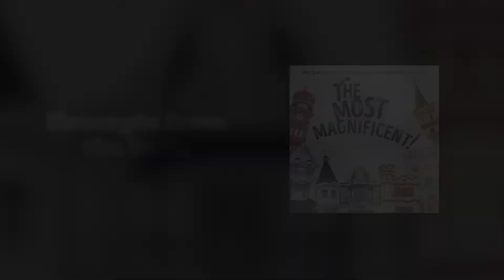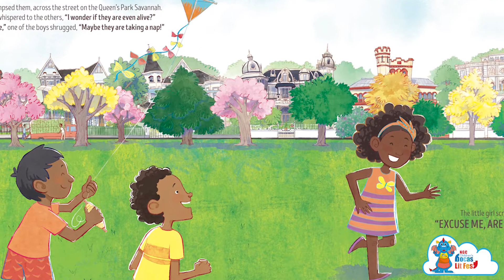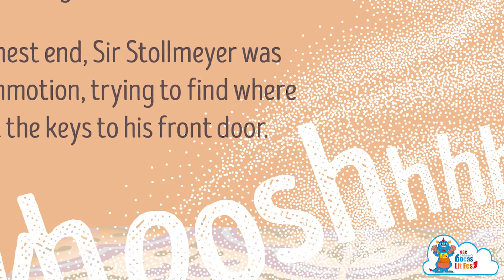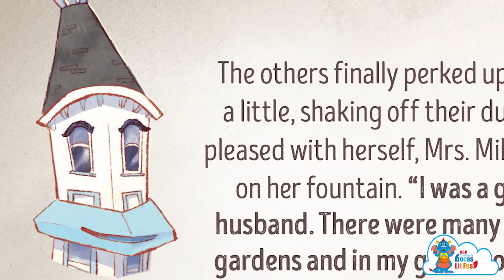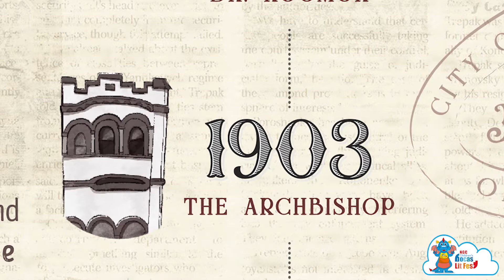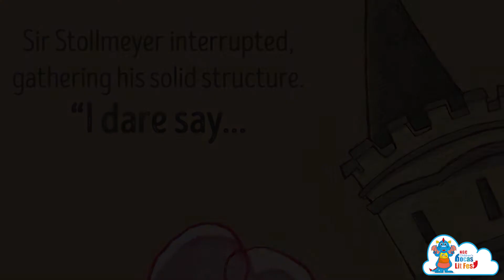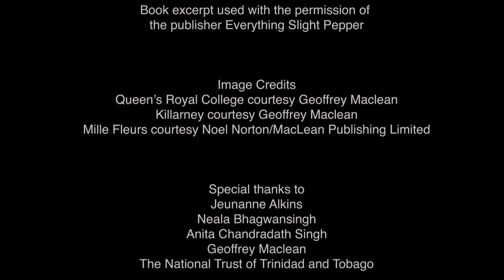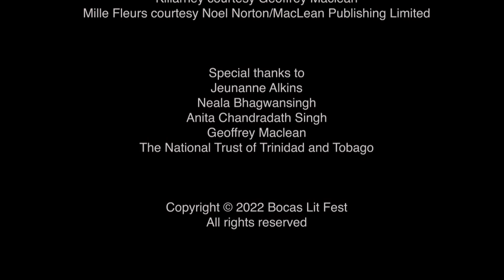“The Most Magnificent”: Storytime with authors Jeunanne Alkins and Neala Bhagwansingh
You’re invited on a historical journey with authors Jeunanne Alkins and Neala Bhagwansingh to discover which of the seven monumental houses along the Queen’s Park Savannah earns the title of The Most Magnificent! Join Anita Chandradath Singh, as Mrs. Mille Fleurs, for a delightful read-aloud from this new picture book, and explore the last hundred years through the eyes of Mrs. Mille Fleurs, Professor QRC, Lady Hayes Court, Dr. Roomor, The Archbishop, Minister Whitehall, and Sir Stollmeyer. Together we’ll discover what makes these buildings special – is it looks, size, age, or the people who lived in them?

Follow the Bocas Lit Fest for more Caribbean words, stories and ideas for grown-ups and kids: